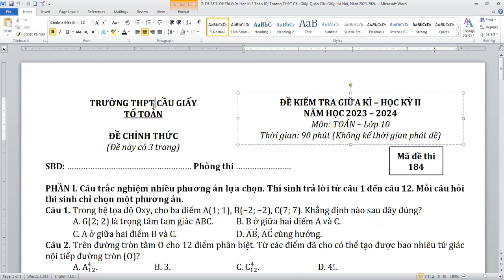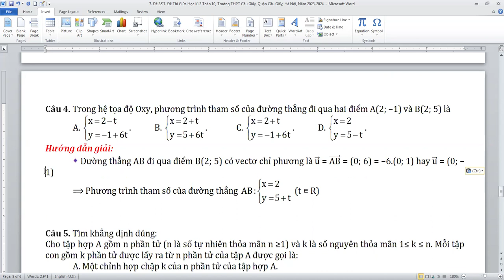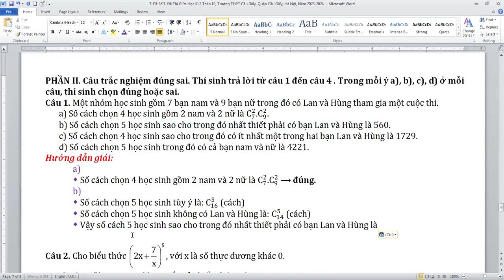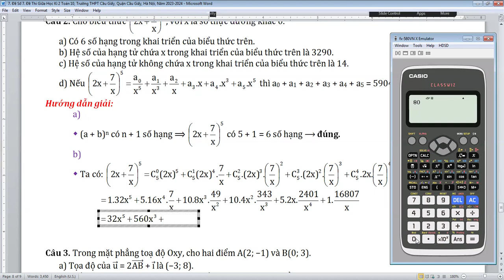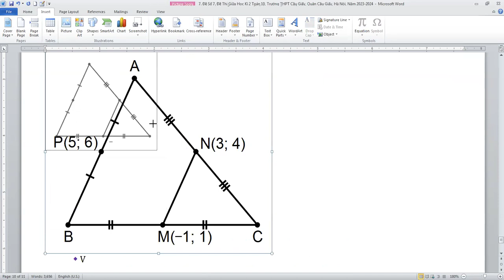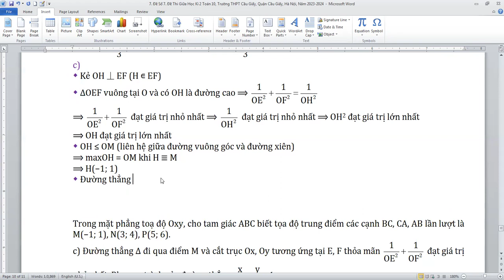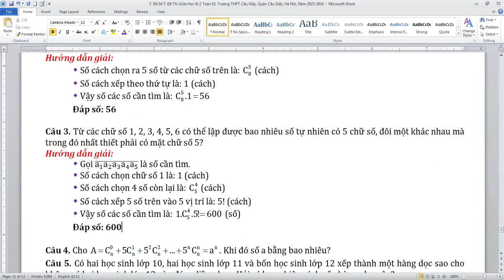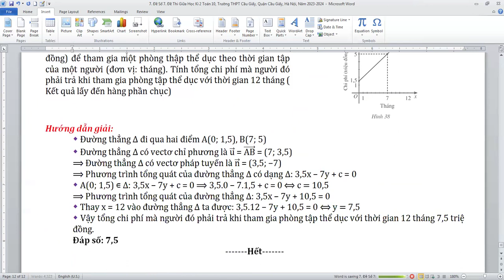Đề Thi Giữa Học Kỳ 2 Toán 10, Trường THPT Cầu Giấy, Quận Cầu Giấy, Hà Nội, Năm 2023-2024